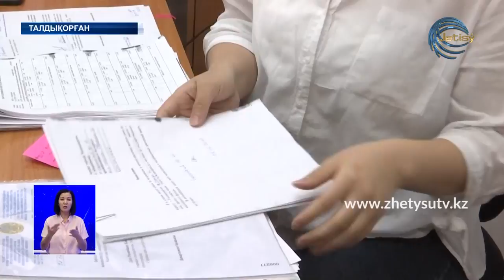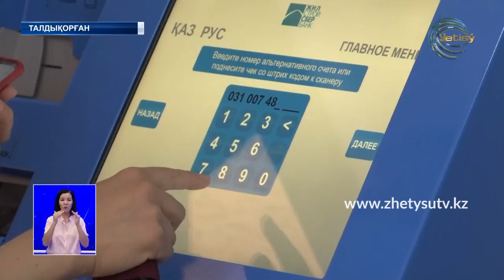ЖЕТІСУ ЖАҢАЛЫҚТАРЫ (06.06.20) ТОЛЫҚ ШЫҒАРЫЛЫМ 20:30